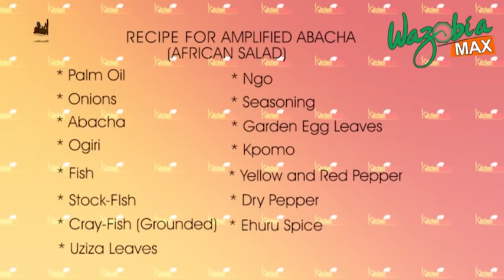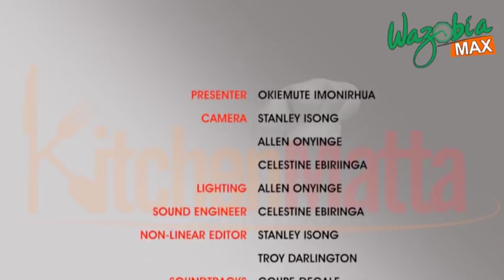How To Cook Abacha (Amplified) On Kitchen Matta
Follow WazobiaMax PH on Facebook: Facebook.com/WazobiaMaxPH
Follow WazobiaMax PH on Twitter: Twitter.com/WazobiaMaxPH
Follow WazobiaMax PH on Instagram: Instagram.com/WazobiaMaxPH